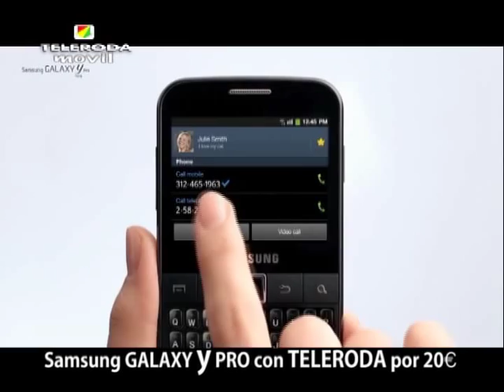Primera de las procesiones de la estancia de la Virgen de los Remedios en La Roda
Pasadas las ocho de la tarde, la imagen de la Virgen de los Remedios salía del colegio "María Auxiliadora" para iniciar la primera de las procesiones de su estancia en La Roda. A primera hora del jueves, la patrona había sido llevada a este centro educativo acompañada de los participantes en el Rosario de la Aurora. Como novedad, la Cofradía de la Virgen, siguiendo las recomendaciones del restaurador, colocó en la mano de la imagen una larga cinta con una medalla al final para que pudiese ser besada por los devotos. Hacía seis años que no se repetía este itinerario en la procesión.